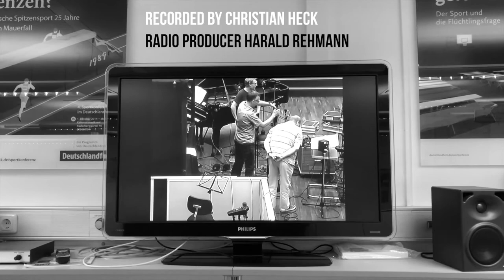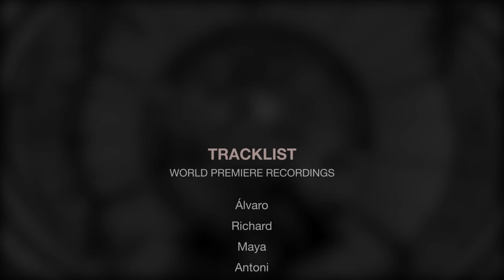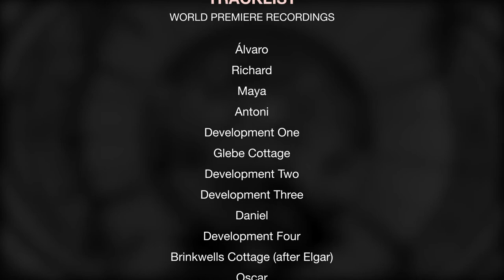Florian Ross’ Architexture – Works for Jazz Quartet and Wind Ensemble (Full Trailer)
Described as a ‘musical explorer’, Florian Ross effortlessly spans the realms of improvised and composed jazz in a dazzling variety of formats, with music that comes from a deep synthesis of heart and mind. Architexture is Ross’s response in music to architects and buildings all over the world. From sumptuous Rococo decoration, to the ‘Garage Houses’ of US suburbia, and from the playful/serious style of Gaudí to the modern utopia of Niemeyer’s Brasilia – Architexture weighs light and shade, symmetry and asymmetry in a unique fusion of rhythm, colour and lyrical invention.